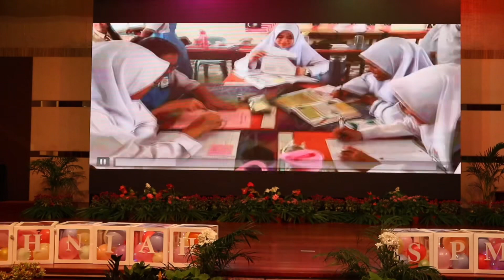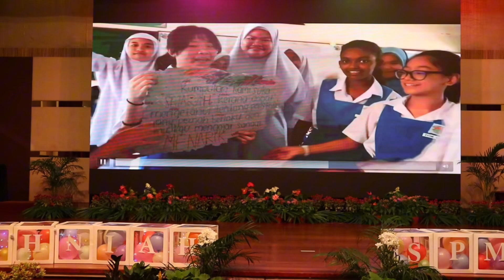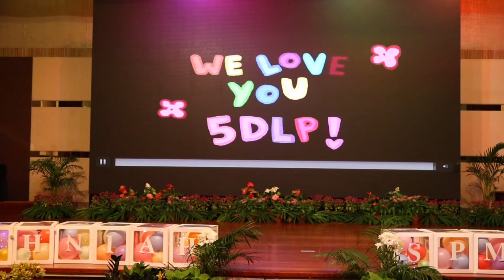Persembahan 5 DLP | Majlis Graduasi 2023